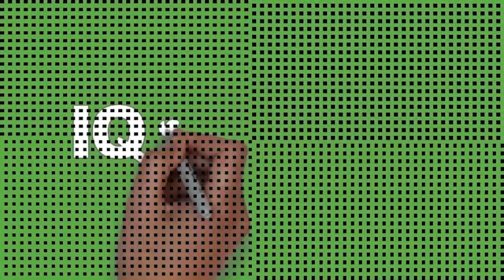Bacaan PIlungsur baranak || Ustadz Muhammad Yanor Kalua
Ustadz Muhammad Yanor Kalua
Tabalong Kal Sel

Ceramah dan tauziah berhasa banjar
Bahasa Tanjung
Bahasa Kalua
Bahasa Paringin
Bahasa Barabai
Bahasa Amuntai
Bahasa Kandangan
Bahasa Rantau